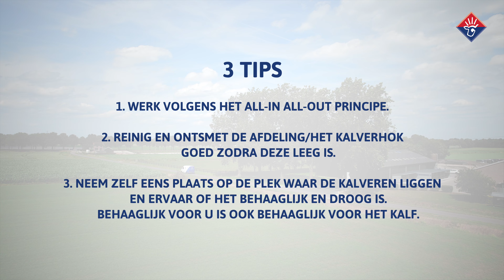Goede huisvesting draagt bij aan een optimale gezondheid